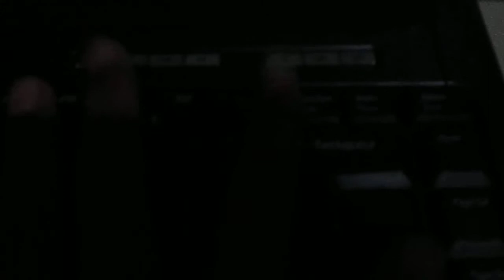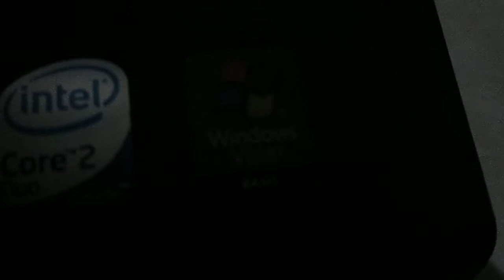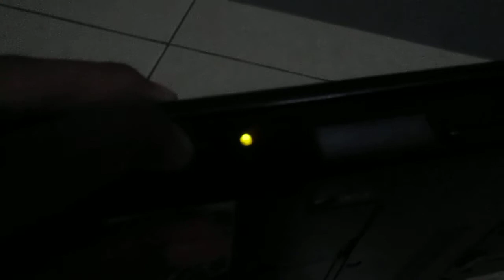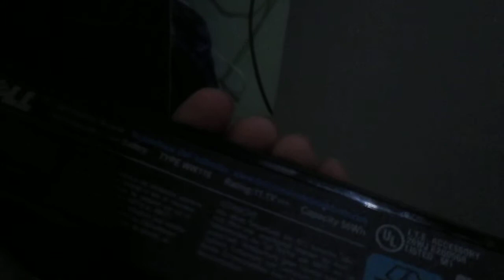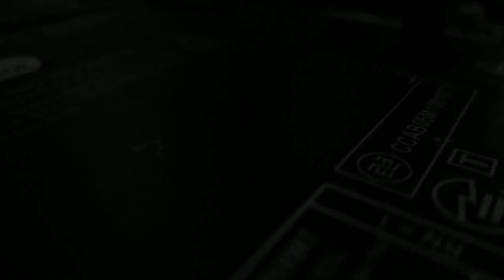Dell Vostro 1400 Teardown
YouTube's largest collection of automotive variety,Gadget,entertaiment! In today's video, we'll take an Teardown Of the Dell Vostro 1400